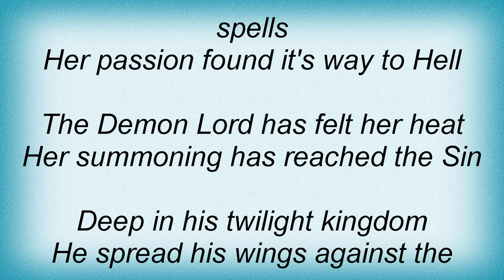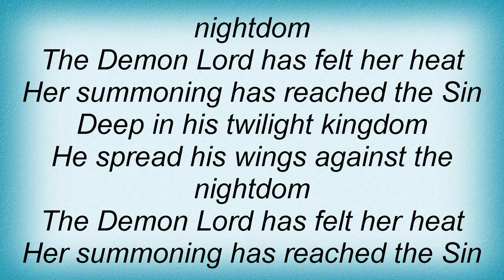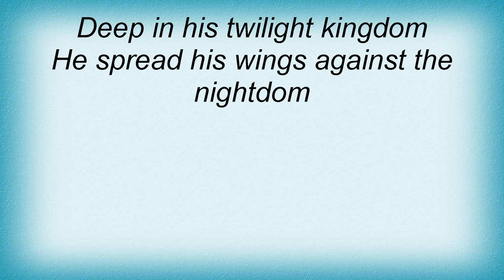Thou Art Lord - Desire, Lust And Incubus Lyrics